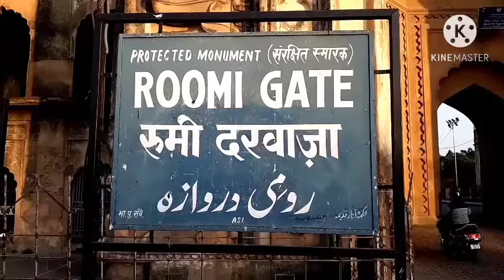Rumigate || रूमी गेट के कुछ रोचक किस्से || History of Rumi Gate || Rumi gate signature of Lucknow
रूमी गेट के कुछ रोचक किस्से
History of Rumi Gate
Rumi gate signature of Lucknow

Rumi gate रूमी गेट से जुड़े कुछ रोचक किस्से

Rumi Gate 4K Video Lucknow
RumiGate Lucknow4kvideo
CityOf NawabLucknow
namita and asif vlogs,

namita and asif indian vlogger